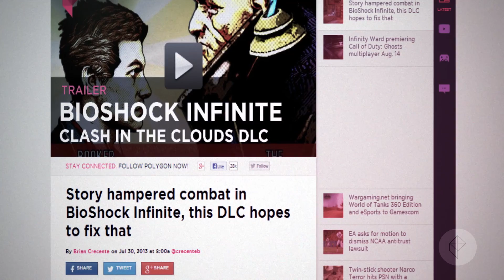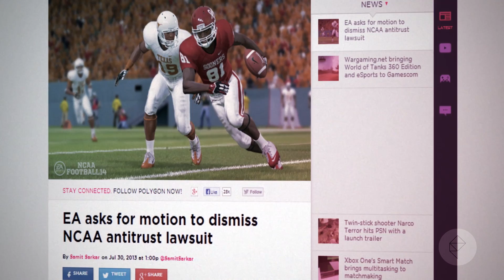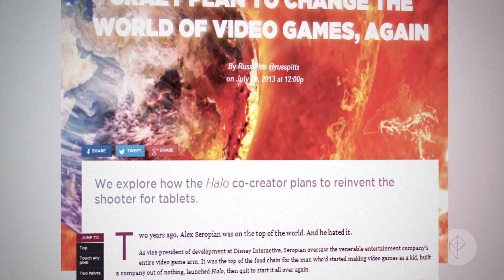BioShock Infinite, Xbox One, NCAA, Morning Star - Speed Run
BioShock Infinite delivers two big surprises today

EA asks for motion to dismiss NCAA antitrust lawsuit

Morning Star: Alex Seropian's Crazy Plan to Change the World of Video Games, Again